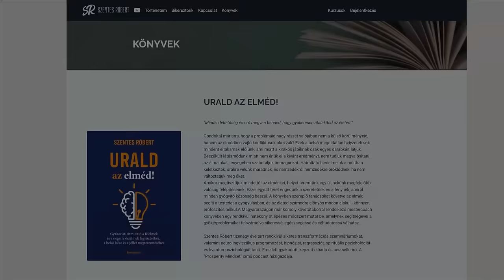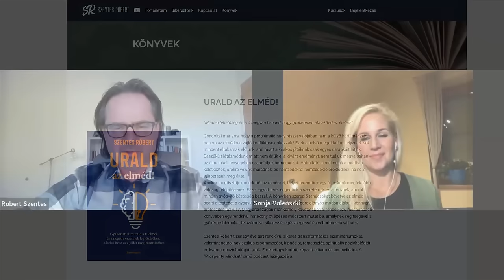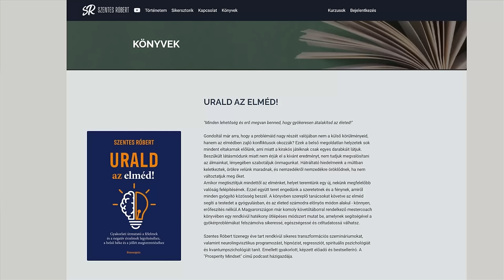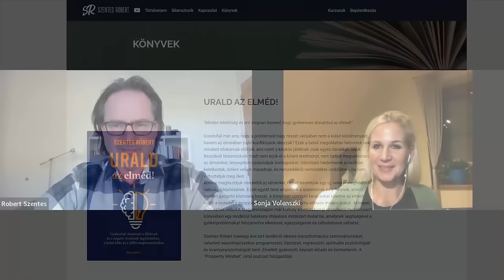Urald az elméd! – hogyan győzzük le negatív érzéseinket és félelmeinket?